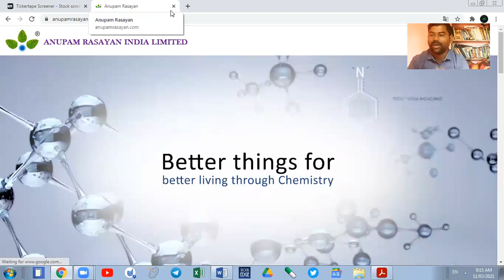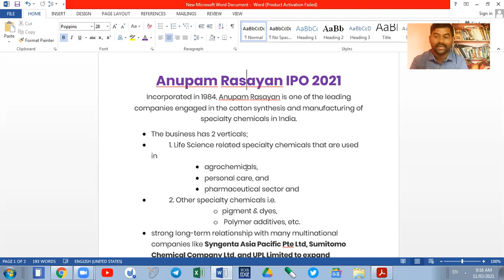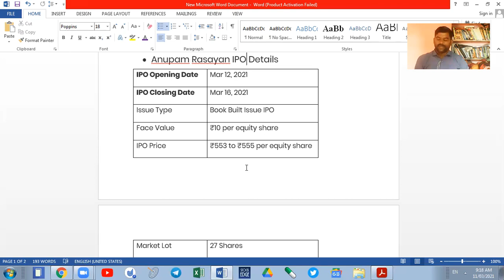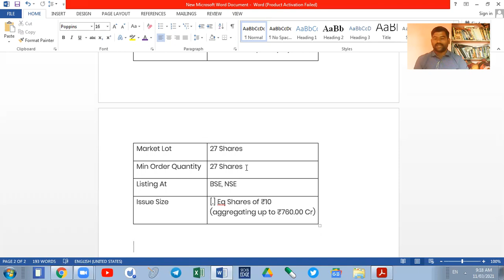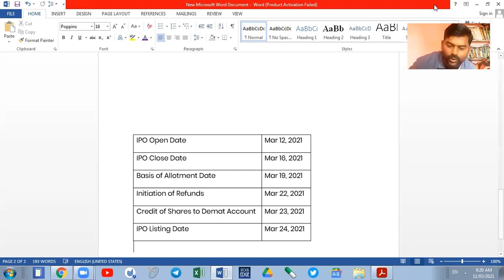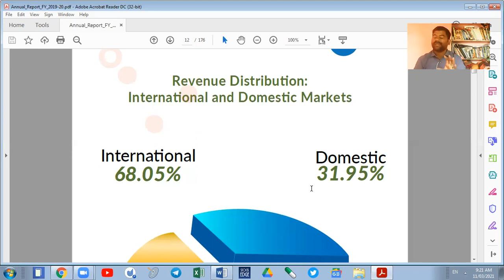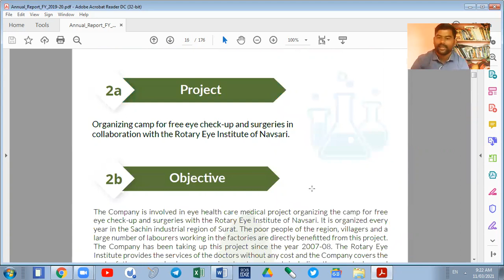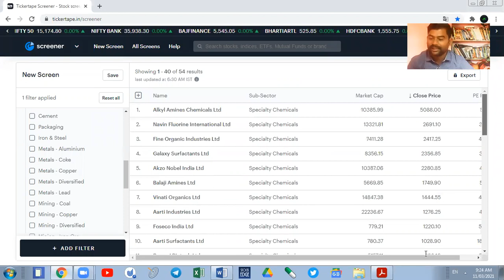अनुपमा रसायन IPO 12 March गुंतवणूक करण्याची मोठी संधी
Zerodha Demat Account
@bazaarbull Telegram
Daily Market Update
शेअर मार्केट: बेसिक, फंडामेंटल आणि टेक्निकल कोर्स